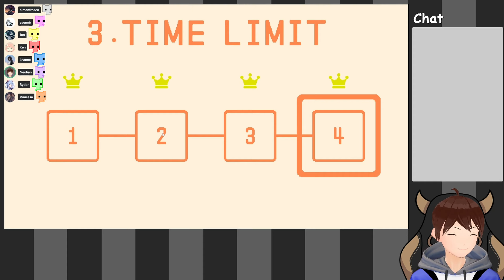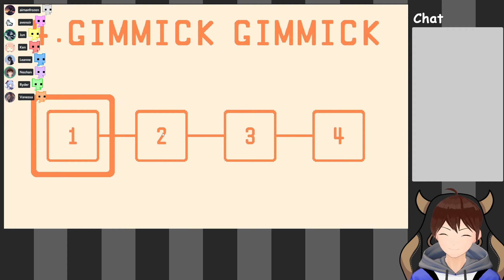[Pico Park] Part 2, That one move destroyed everyone spirit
Some clips Pico Park gameplay that is not live~ Hope you all like it.

Give me a 👍 LIKE if you enjoyed